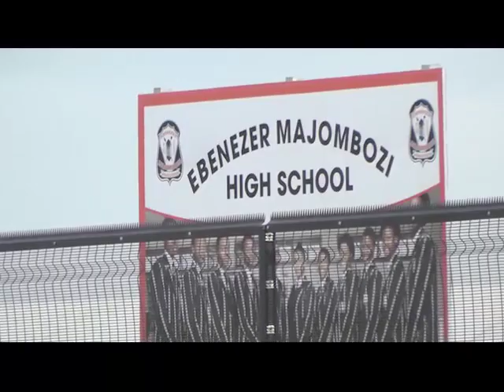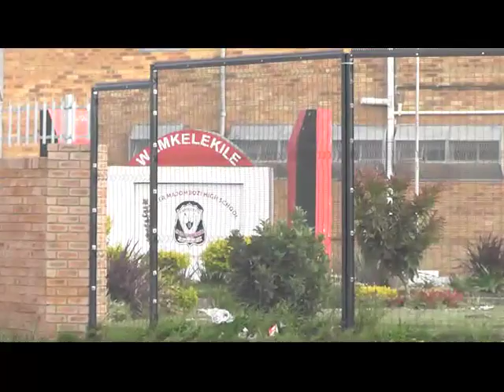Preshoot of Ebenezer Majombozi High School as they commence with their examinations.(Duncan Village)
BOOKINGS: 📞(WhatsApp)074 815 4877/ 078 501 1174